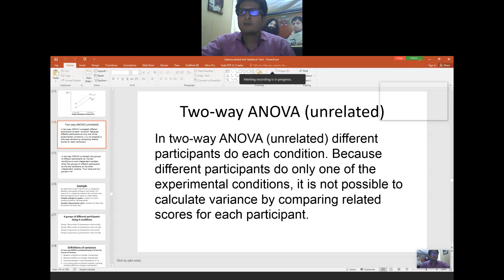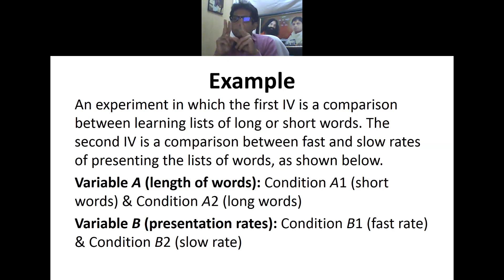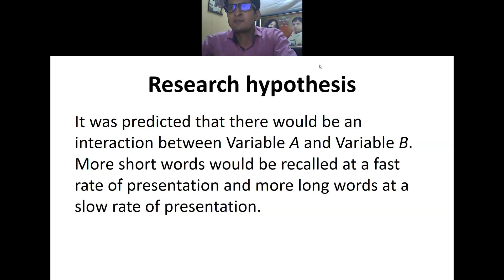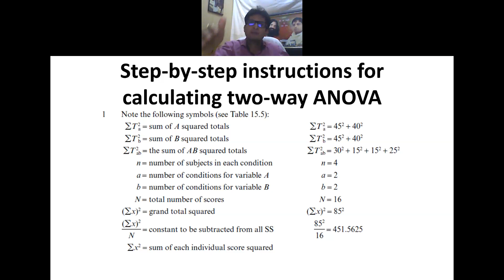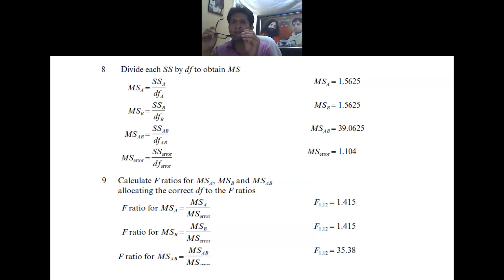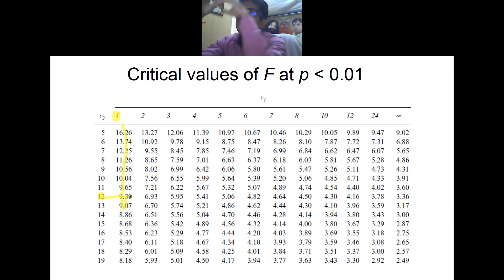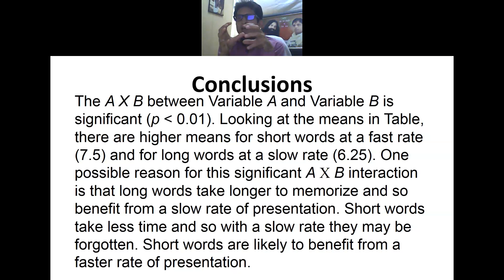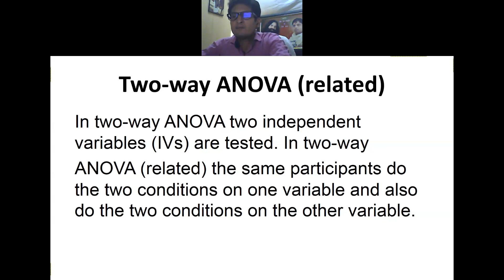Two Way Unrelated ANOVA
Pashupati Wellness Centre Private Limited is a holistic health care centre envisioned by a group of scholars as a blend of Complementary and Alternative Medicines (CAMs), Paramedical Sciences, Yoga and spirituality. The worldwide prevalence of lifestyle related psychosomatic health problems, intermixing of work cultures, ecological and social imbalances, human conflicts and thought morbidity has compelled the mankind to think of alternatives and harm free natural approaches to be freed from them and live healthy, happy, harmonious and meaningful life at individual and global level. Skyrocketing technological and scientific advancements day by day has striven the best to minimize these human problems by making life luxurious far from natural living as guided by traditional healing systems, yoga and spirituality. This warrants the need of establishing holistic wellness centre like PWC to provide harm free health services that come under CAMs and allied practices along with conventional medicine as required. The PWC aims to promote teaching, training, therapy/healing and research on CAM practices, yoga, spirituality and allied knowledge spectrums and concerned practices.